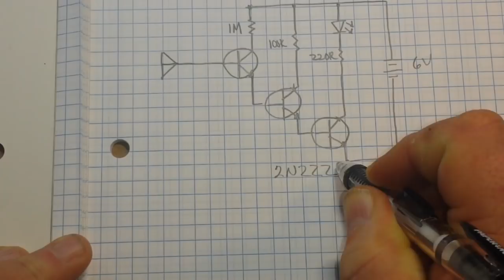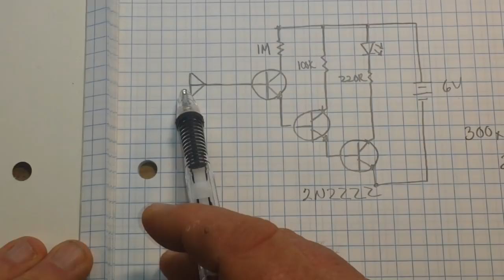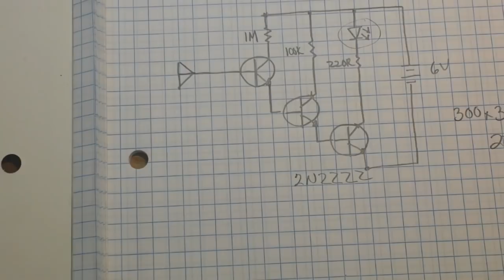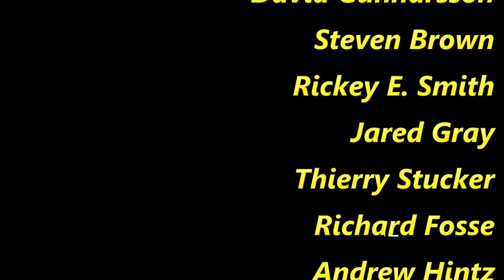Just for fun: 3 transistor charge detector( ghost detector)